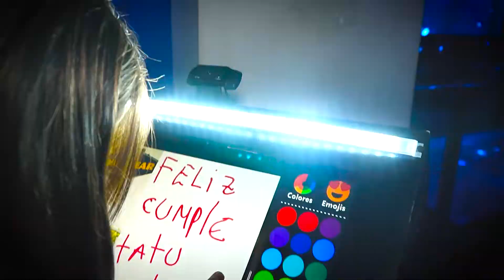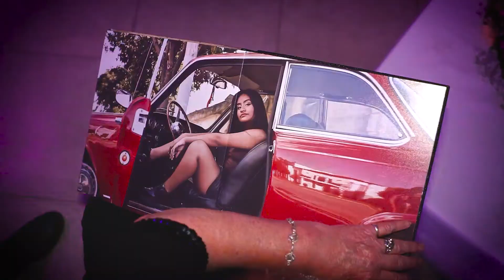Resumen de 15 Años Tatu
Edicion en vivo para la fiesta de quince años.